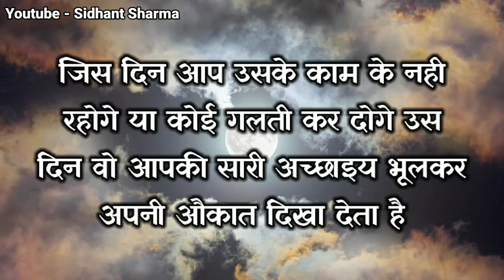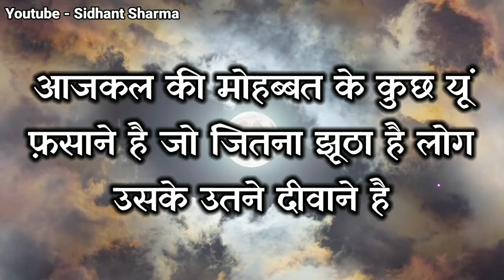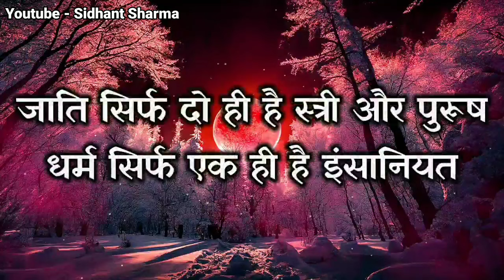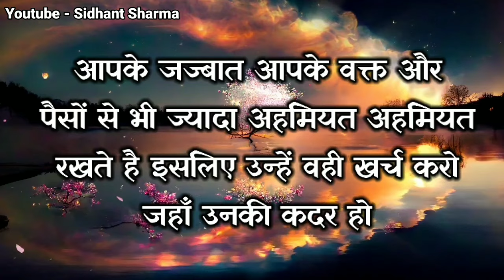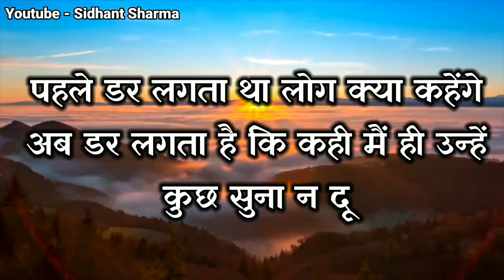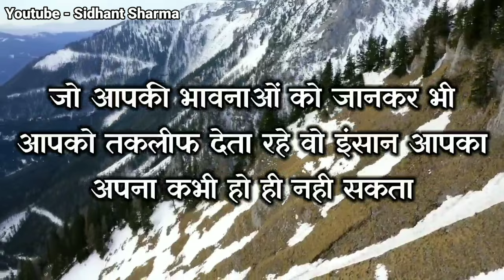जब कोई लड़की किसी को 24 घंटे.... Gulzar shayari in hindi Gulzar poetry || Hindi Shayari heart break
जब कोई लड़की किसी को 24 घंटे. Gulzar shayari in hindi Gulzar poetry || Hindi Shayari heart break quotes inspirational quotes happy new year status 2025